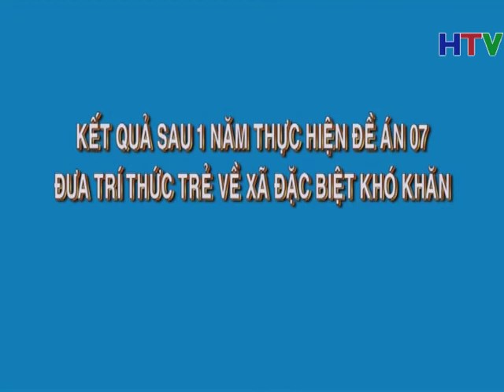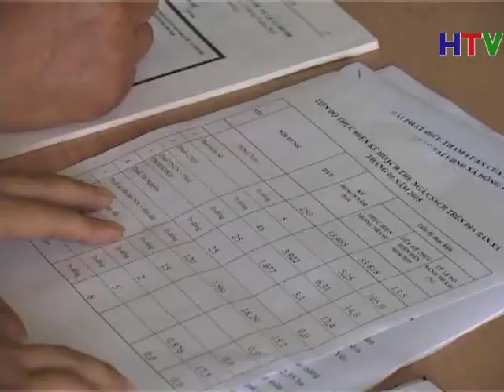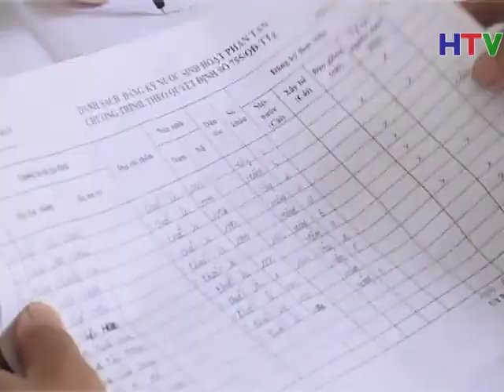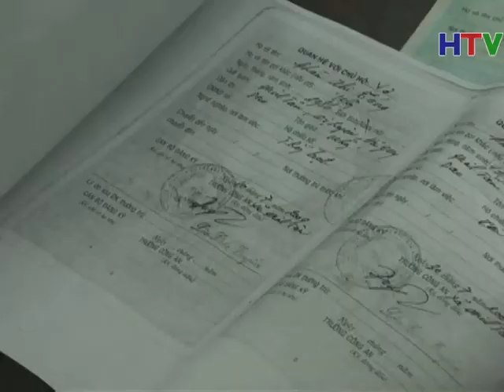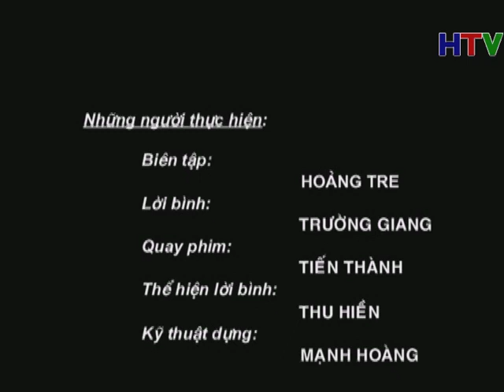Phong su ket qua sau 1 nam thuc dien de an 15 5 10p22